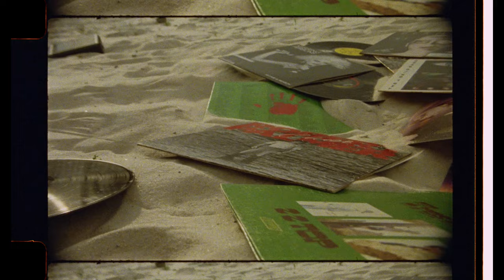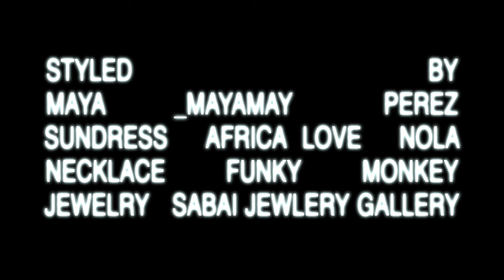Kiana Tenille - Stay With Me (Official Music Video)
From the EP 'Midair' by Kiana Tenille

Creative Direction by: Ethan Dupont
Shot by: Levi Porter (Executive) & Ethan Dupont
Photos by: Brianna Augustine-Meredith
Styled by: Maya Perez
Edited by: Ethan Dupont
Mixed Media: Sophia Mouk, Hanna Middleton
Produced by: Aidan Mcfate (Hunnid)
Mixed & Mastered by: Aidan Mcfate (Hunnid)

Follow Kiana Tenille on social media to get the latest  of updates and music. This video was made possible by Kiana Tenille, Johnny Geraghty, Ethan Dupont (Ceative Direction), Levi Porter (Director of Photography/Videography), Aidan Mcfate (Executive Producer/Mixing Engineer),  with Mixed Media contributions from Hanna Middleton & Sophia Mouk

Lyrics:

Need some tipsy yeah yeah
In my bloodstream
I'm swimming yeah yeah
Deep blue water

Righteous feeling yeah yeah
Nothing better
Starry nights when I'm with you

Bright lights
They seem so blinding
But oooh
Can't outshine you

Don't you know the passion
And fire you hold
Don't let it go
Don't let me go no no no

Can you stay with me?
Can you stay with me, yeah yeah yeah
Can you stay with, can you stay?

Can you stay with me tonight?
I just need you by my side
Hazy feelings deep inside
To the surface please don't hide from my loving
Just for you I'm hoping this night never ends

Bright lights
But oooh
Can't outshine you
From your eyes I see the
The darkness you hold
Just fall into me
And don't let go
Don't let me go no no no no

Can you stay, can you stay baby?